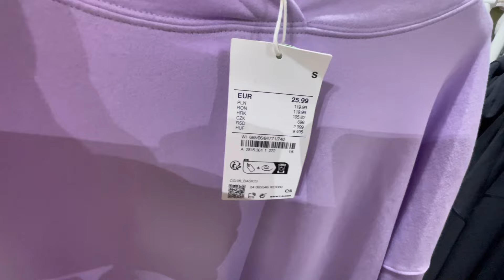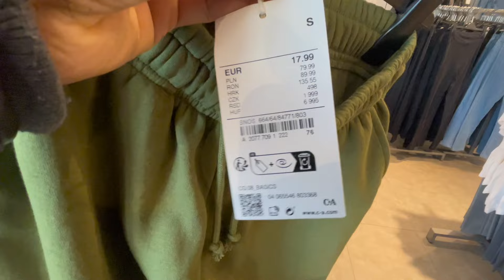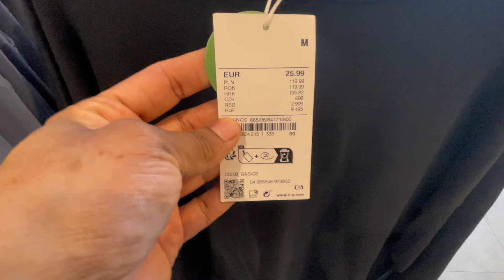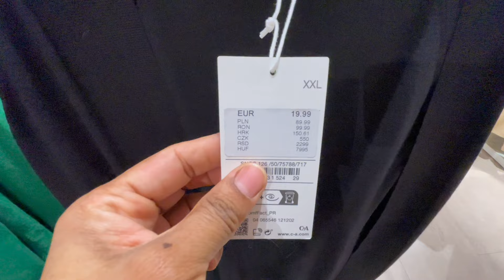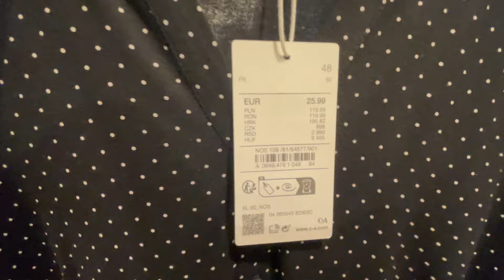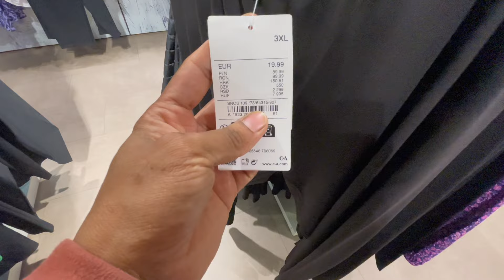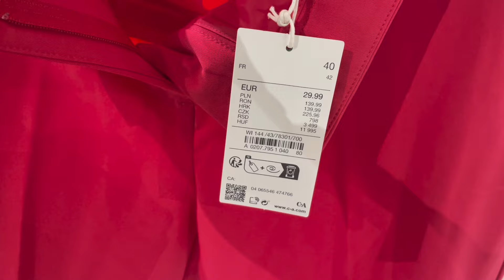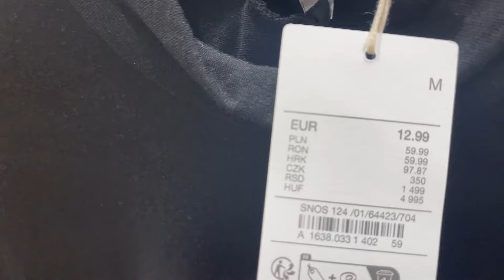C&A Women’s Collection January 2024